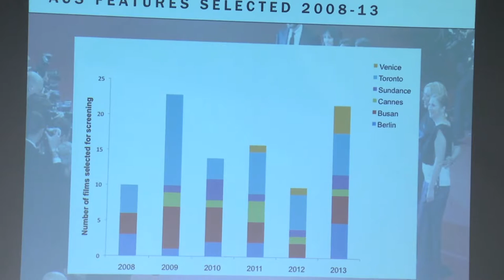Documentary Film Festival Secrets & Strategies - OzDox July 2014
An exciting and informative OzDox session exploring the BEST FILM FESTIVAL STRATEGY with Jenny Neighbour (Programs Manager, Documentary Programmer, Sydney Film Festival), Matt Ravier (director, Possible Worlds Festival of American and Canadian Cinema), David Rokach (director of the Antenna Documentary Film Festival) & Dale Fairbairn (Marketing Manager, Industry & Markets, Screen Australia).

This discussion delves into why festivals matter, the multitude of release strategies to consider for your doco, taking into account your goals for festival release, when to submit, which festivals to apply for and in what order, making the most out of festivals (and their markets), attracting distributors and when they should become involved in the film, specialty film festivals, using resources at hand and what not to do.

Moderated by Pat Fiske and Julia Overton.

BIOS

Jenny Neighbour was born and raised in England. She studied film and fine arts at University of London’s Goldsmith College. After working in arts administration at the Greater London Council, she emigrated to Australia in 1987. On arrival in Sydney she was employed as an exhibition organiser, working on Australia’s bicentennial projects, before joining the Sydney Film Festival in 1989. Jenny’s initial responsibility at the Festival was the administration of the Dendy Awards for Australian Short Films and the Festival’s selection procedures. She then moved into programming, beginning with retrospectives. For several years, she has programmed the festival’s documentary and short film strands.

Mathieu Ravier is originally from France but has lived in San Francisco, Tokyo, Paris, Toronto, Hong Kong and Manchester. Matt was the artistic director of the Commonwealth Film Festival in the UK before starting non-profit company The Festivalists in Sydney 2005. He is the programmer of the Sydney Film Festival Hub and Possible Worlds, the 9th US & Canadian Film Festival. He has visited many of the world’s top film festivals and helped filmmakers and sales agents design strategies to make the most of the festival circuit.

David Rokach completed his degree in Philosophy and Cinema at Tel Aviv University. Before coming to Sydney, he worked with various film festivals, including the Doc-Aviv International Documentary Festival (2003–2007). In 2008, he moved to Sydney and established Antenna International Documentary Film Festival. Recently David has been invited to serve as a panellist and jury-member at major festivals such as Valladolid International Film Festival (Spain), the European Film Market, Berlinale (Germany), ATOM award and Revelation Perth International Film Festival. Antenna showcases some of the most innovative contemporary documentaries from Australia and around the world.

Dale Fairbairn is Marketing Manager: Industry & Markets at Screen Australia. She manages Screen Australia's funding programs for international market support, which assists Australian filmmakers to maximise strategic international screenings of new titles as well as provide support for new projects being introduced to the market. Dale also manages Australian visits of key international festival selectors as well as manages Screen Australia’s funding of Australian film festivals and special events. Dale comes from a feature film, television and short film production background, with considerable arts event and festival management experience.

Julia Overton has had a long career in the screen and cultural production industry in Australia and internationally across all story-telling genres.  She was awarded the Stanley Hawes Award in 2012.  Her films have won numerous awards. Julia’s recent credits include the theatrical documentaries THE LAST IMPRESARIO (London 2013, SFF 2014) RED OBSESSION (Berlin, Tribeca, Pusan, Best Doc 2014 AACTA ) and FROM THE BOTTOM OF THE LAKE for See-Saw Films (Hot Docs 2014) and this year’s Sydney Film Festival Doc Winner 35 LETTERS.

Pat Fiske is an experienced director and producer. In 2001 she was awarded the prestigious Stanley Hawes Award for her outstanding contribution to the documentary industry in Australia. Pat was co-head of documentary at AFTRS from 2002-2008. Some of the films she has directed are the award-winning documentaries: Rocking the Foundations; Woolloomooloo; For All the World to See; Australia Daze, Following the Fenceline, Night Patrol and Larrikin Lad. She has produced Business Behind Bars, Selling Sickness, River of No Return, Scarlet Road and Love Marriage in Kabul. Love Marriage in Kabul recently won the audience award for best documentary at the Sydney Film Festival.